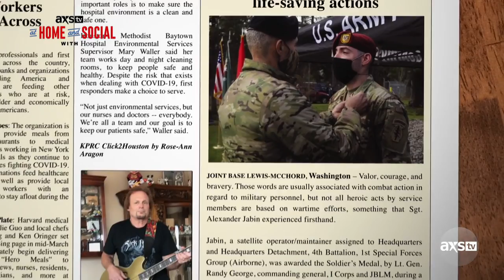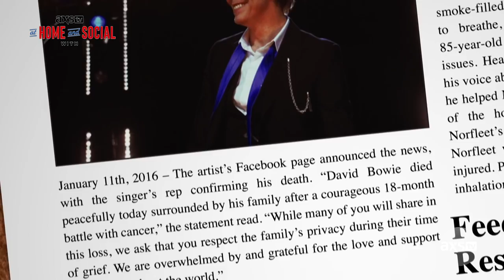Jason Bonham on Keeping the Legacy of Led Zeppelin Alive | At Home and Social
This week for AXS TV's At Home and Social, we're joined by Jason Bonham! We'll chat about his latest release with Sammy Hagar and the Circle, the other side projects he's working on, and what it's really like to keep the legacy of Led Zeppelin alive.